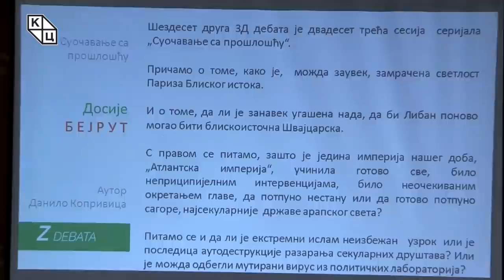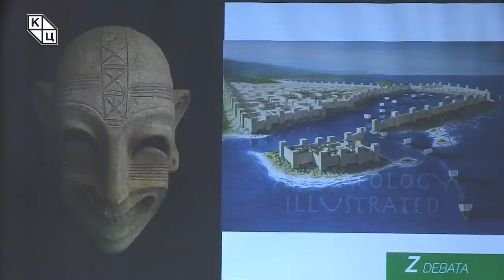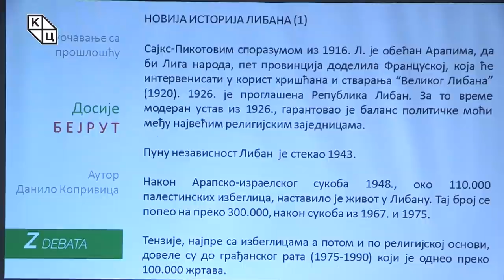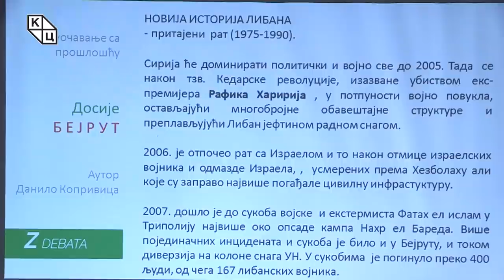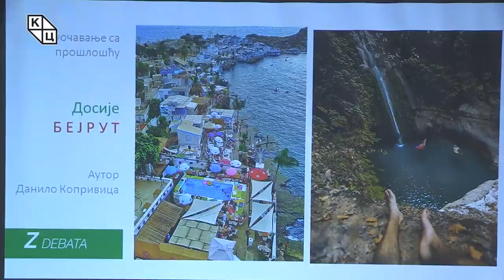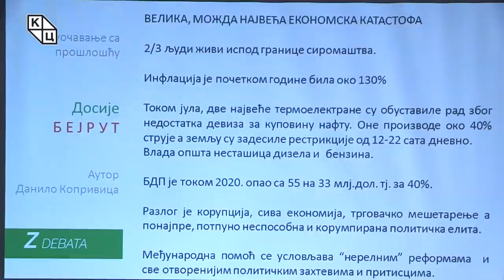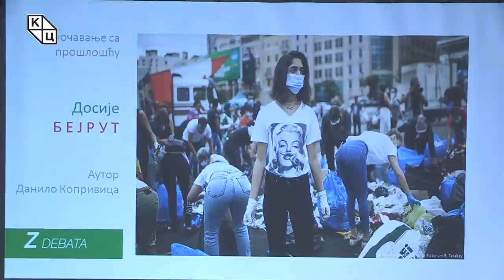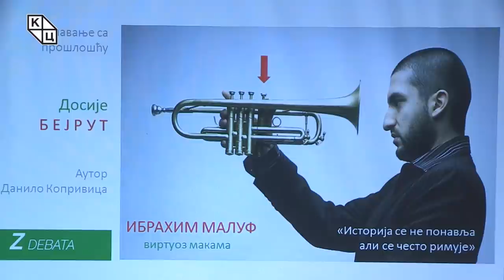Данило Копривица - „Досије БЕЈРУТ - Суочавање са прошлошћу“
Предавање Данила Копривице на тему „Досије БЕЈРУТ - Суочавање са прошлошћу“ (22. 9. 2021)

  Предавање Данила Копривице – овог пута насловљено именом града за који аутора везују личне реминесценције – осветљава културу, демографију, историјску позадину, политичку сцену и још много углова из којих би се Либан могао сагледати. Уводна напомена о томе како је светлост „Париза Блиског истока“ можда заувек замрачена, тема је на коју се Копривица изнова осврће, бројним примерима илуструјући шта је за Либан значила кобна експлозија августа прошле године.